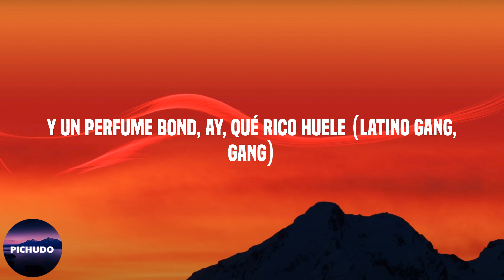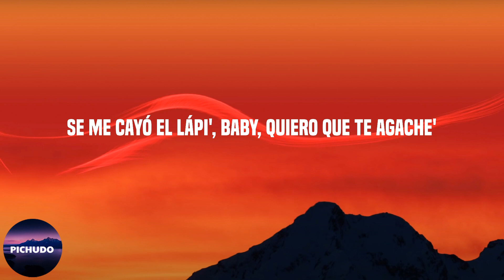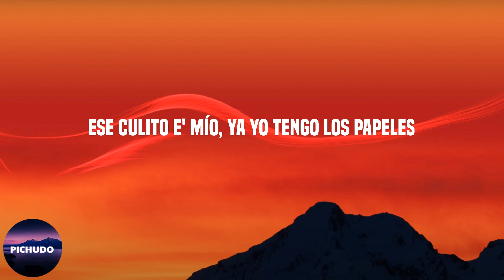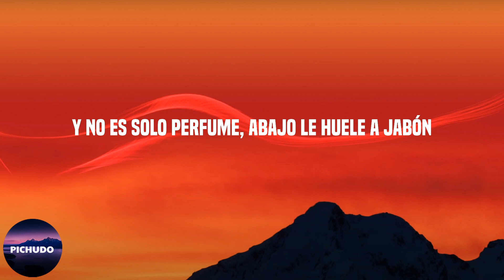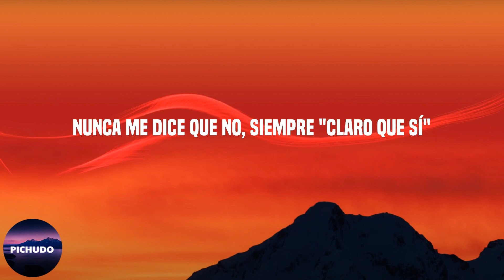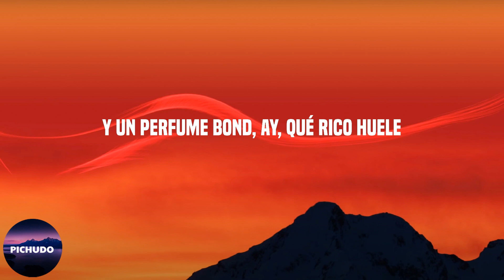J Balvin - Poblado - Remix (Letra/Lyrics)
Lyrics:

Kapital Music
(¿Alo?, ya estoy en Medallo, amor)
Colombia gang, gang (me tiene enviciao', ah)
(Te veo en El Poblado, pues) (ah, ah-ah)
Remix (yey)
En un PH en El Poblao' me la comía
De ella me quedé enchulao', yo no sabía
Esa noche no la he olvidao' (this is the remix)
Le compré unos panty Moschino pa' que modele (leggo)
Encerrao' en un PH en El Poblado (this is the remix)
Te compré unos panty Moschino pa' que modeles
Y un perfume Bond, ay, qué rico huele (huele)
Ese culito e' mío, ya yo tengo los papeles (-peles)
Encerrao' en un PH en El Poblao'
Yeah, yeah
Te quiero en cuatro pa' que grite': "Oh, shit"
Baby-baby honey
Pa' ella la vida es un rollin', haciendo el amor por hobby
Su novio tiene cara 'e enfermo, ese hijueputa tiene COVID
Tú está' en mi penthouse y ella' están en el lobby
Aquí no te joden, si tú juega', quedan en game over
Y dile que aquí somo' cantante', que no hacemos covers
Ey, ey
Le compré unos pantis de una marca que tú nunca has visto
Y vamo' a subir el blackout pa' ver El Poblao' completo (ey, ah)
Y si, tú tiene' lo' papele' en este culo (ajá)
Porque has pagao' caro, yo facturo
Panticito Moschino y pelo oscuro (ey, ey)
Y yo prendo el bareto y lo circulo (dale)
Dale, ponte las bota' y que la nota (ajá)
No adivine, vamo' azota, ay, qué nalgota'
Ya que tengo que sudarla gota a gota
Y en Colombia to' me gritan "mamasota" (ah)
Un chin (chin), todo' quieren un chin (papi)
Los bebé me ven y dicen: "Qué chimba Karol G" (Karol G)
Eh, un chin (chin)
Todo' quieren un chin (chin)
Y las nenas de Medellín (ajá)
Tanto booty que tenemo' brinca como trampolín (papi) (leggo)
Encerrao' con este hijueputa en El Poblado (eh-eh) (J Balvin, man)
En el cuarto, bebé, la ciudad no se ve (no)
Pilla en el valcón pa' que en la vista le dé (wuh)
Qué rico le huele ese Bond (ese Bond)
Y no es solo perfume, abajo le huele a jabón
Dos días encerrao', esto parece un maratón (yeah-yeah)
Tiene novio, por eso no quiere comprometerse (no)
Le compré un juguete pa' que cuando él no esté, me piense)
Y también (ey, ah)
Me compró unos panty Moschino pa' que modele (ey)
Y un perfume Bond (ajá), ay, qué rico huele
Todo el culito mío (mío), ya yo tengo los papele' (Mío)
Encerrao' en un PH en El Poblao' (ajá) (ya tú sabe' cómo va)
Ella nunca pichea porque yo soy un catcher
La dejé moja'ita', vuelta flow Triple H, eh-eh (yeah-yeah, ah)
Nunca me dice que no, siempre "claro que sí" (claro que sí)
Nunca me dice que no, siempre "Claro que sí"
Los do' encerrao', lo hacemo' y prendemo'
Quiero que me modele' y me grabe' con el phone
Encerrado en el penthouse, wah, ah-ah-aoh
Con la vista de El Poblao', ah-ah-aoh
En un jacuzzi vo'a meterte
Profundamente conocerte
Encerrao' en un PH en El Poblado (ey)
Me compré unos panty Moschino pa' que modele (ey)
Encerrao' en un PH en El Poblao' (ajá)
Yeah
Crissin
Karol G
Totoy El Frío
Natan y Shander (Colombia está)
J Balvin, man (ey)
Fénix
SOG Music
Sky Rompiendo, Rompiendo el Bajo
Yah